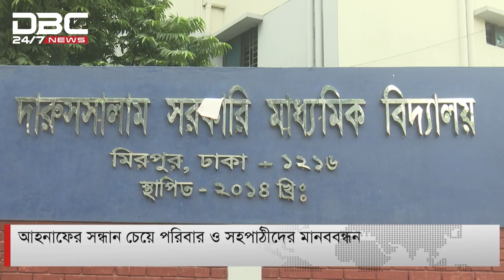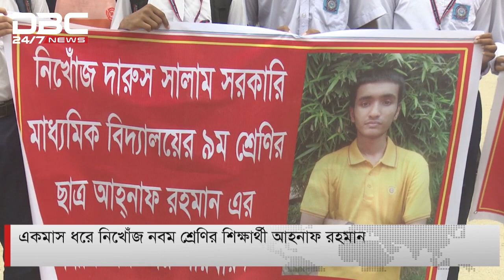আহনাফের সন্ধান চেয়ে পরিবার ও সহপাঠীদের মানববন্ধন।